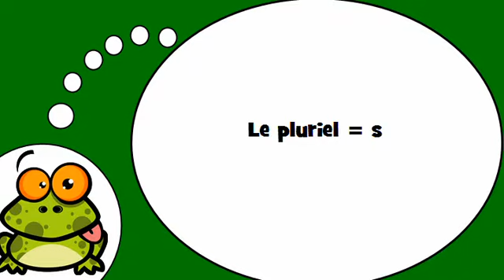Aprenda francês # Le pluriel = s